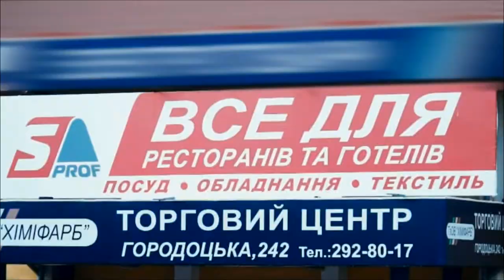"Сніданок з Іскрою". Пікантне куряче м'ясо в бальзамічному оцті зі спеціями